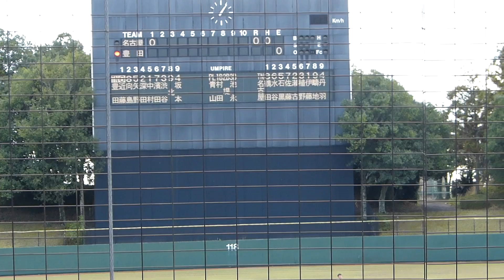【豊田ボーイズ】近藤天吾２年のバッティング 打撃フォーム 打ち方 構え【第54回春季全国大会予選2023.11.18】